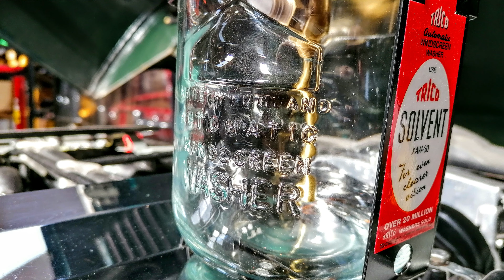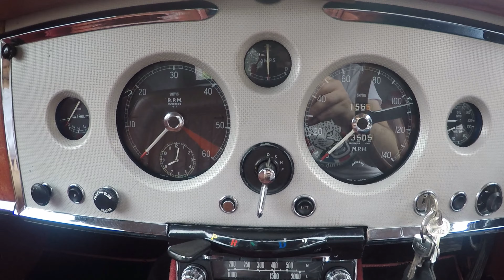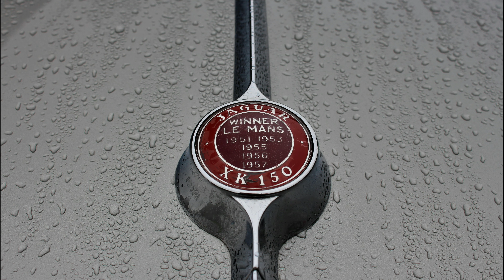A weekend with - Jaguar XK150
I spend a weekend with the beautiful Jaguar XK150.